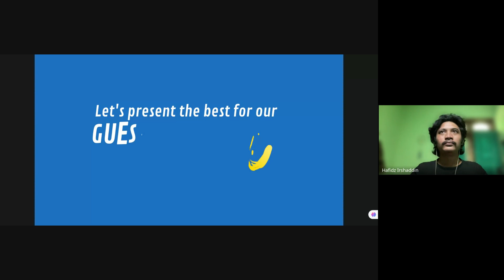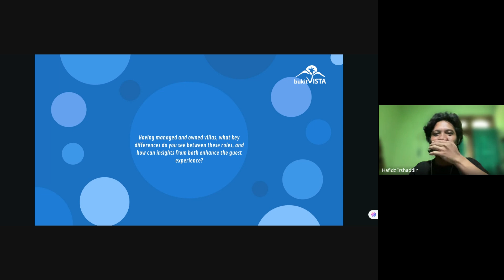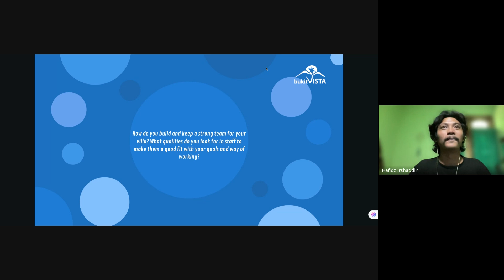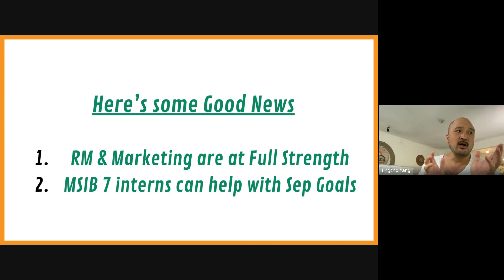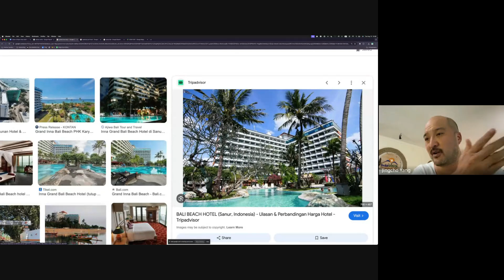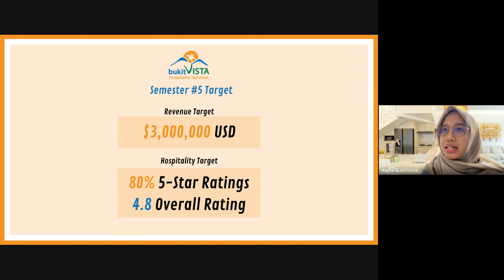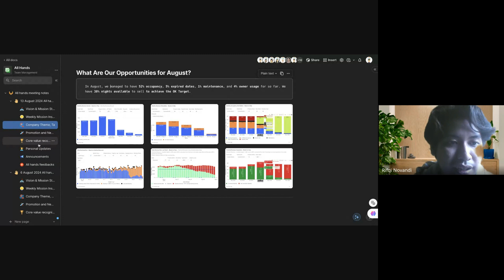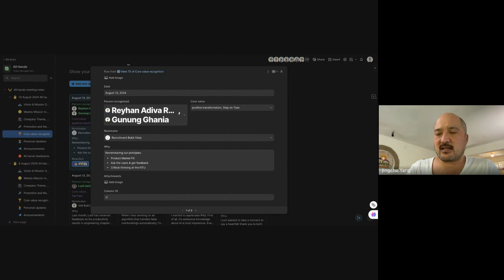All Hands BV 6.0 - August 13th 2024